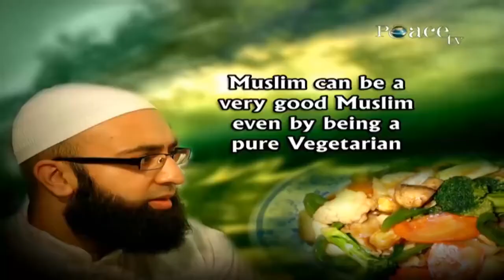Can a Muslim be a Pure Vegetarian? | Dr. Zakir Naik